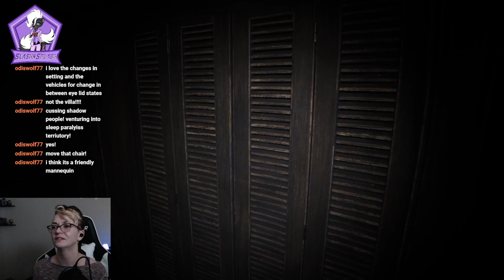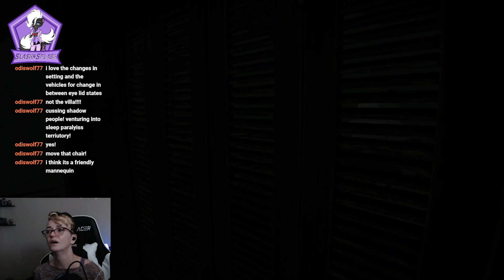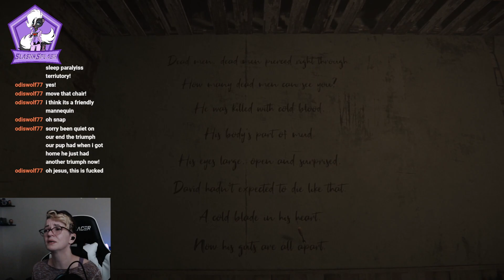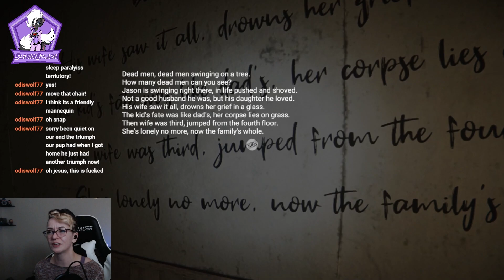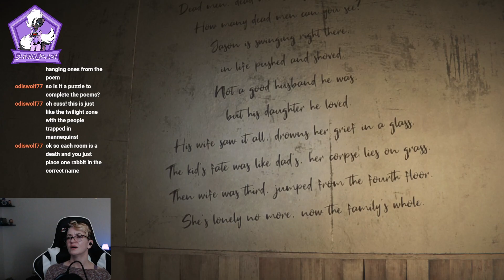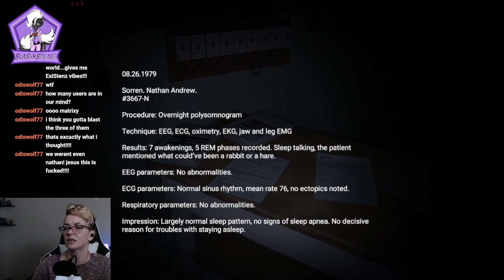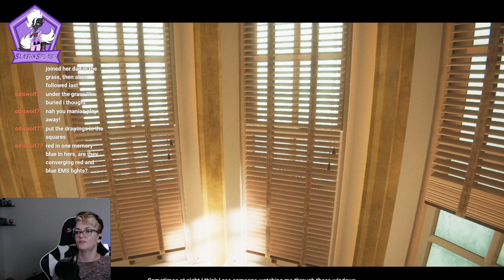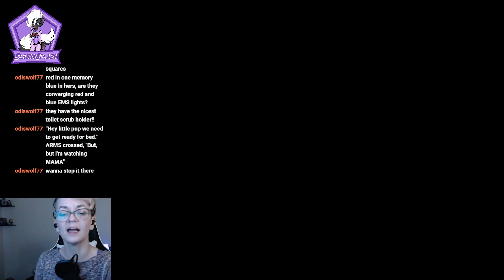Anthology of Fear - Bordeaux Blood and Bad Muthas (part 3)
Join me as I get spooked out my mind in a hilarious Anthology of Fear playthrough. I sip on a delicious Left Bank Bordeaux blend and get my mind rocked with the implications of this game.

Warning: Some of the subject matter in this playthrough could be triggering, and references suicide and the death of a child.